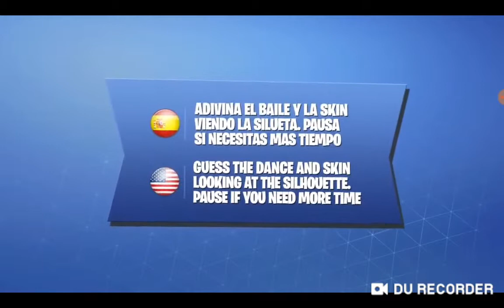Cselecs 2 rész nem ajira nehéz